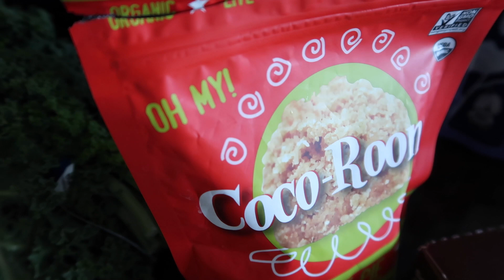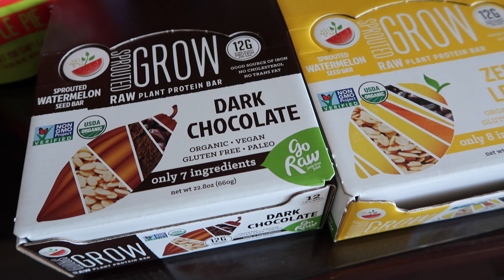TRAVEL, FOOD, & FASHION: DENVER VLOG!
Enjoy watching my vlog of DENVER and my book tour! Travel, food, and fashion! I share awesome hikes, what I am wearing, what I am eating, and more!

Also, JOIN me in my upcoming retreats!